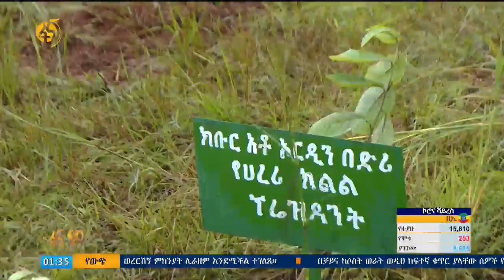በሀረሪ ክልል በሁለተኛው ዙር የአረንጓዴ አሻራ ልማት 300 ሺ ችግኞች ተከላ ተካሄደ